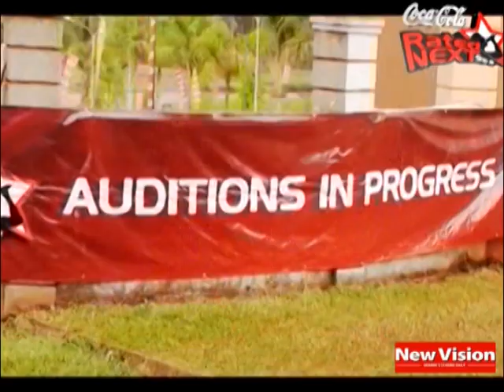RATED-NEXT SEASON 2 MBALE DAY 1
13 lost after failing to prove their strength and ability vocally to the judges meaning they have missed the second day and Kampala for finals.